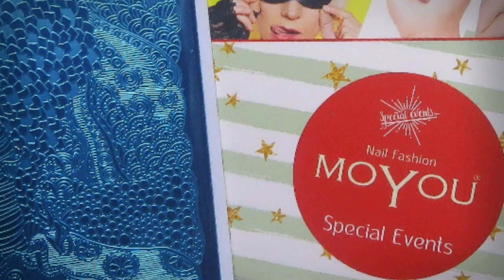RED GREEN AND SILVER CHRISTMAS NAIL ART | XMAS THEMED NAILS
xo